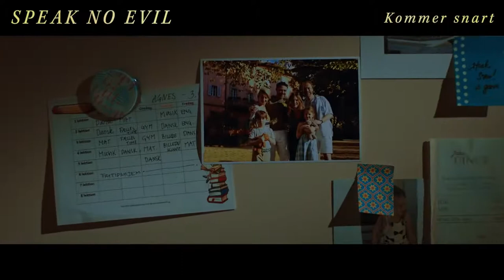NĚPŘIVOLÁVEJ NIC ZLÉHO / SPEAK NO EVIL / GÆSTERNE trailer (2022) | PLANET DARK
IMDb

Dánská rodina navštíví své nizozemské přátele, s nimiž se potkala na prázdninách, jenže návštěva se neodvíjí podle plánu. Navzdory nepříjemnostem způsobeným kulturními i charakterovými rozdíly se Dánové snaží zůstat zdvořilí. Vzdálenost od civilizace však zvyšuje intenzitu nedorozumění a thrillerové napětí vzrůstá až k nesnesitelné úzkosti způsobené těmi nejzákladnějšími strachy. Horor, který vás rozhodí podobně jako Děsivé dědictví.